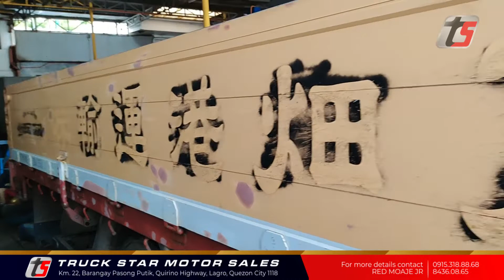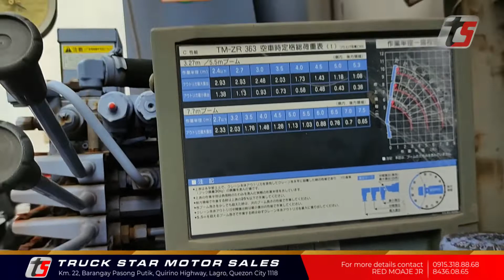Isuzu Forward Dropside Cargo with Crane| Truck Star Client Update for Mr. Mallari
Isuzu Forward Dropside Cargo with Crane
Truck Star Client Update for Mr. Mallari
For more available trucks, details, availability, questions,
Red Moaje Jr.
Truck Star Motor Sales
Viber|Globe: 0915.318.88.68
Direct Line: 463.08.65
For the more available trucks, client up updates and latest shipments:
Kindly visit our Official Social Media Accounts: